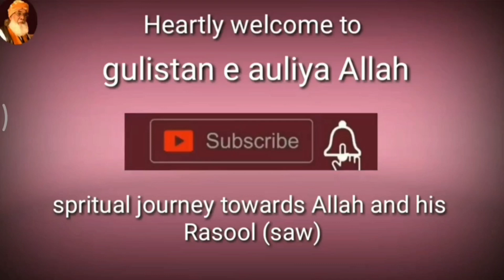"Harey jhande ke shahzade mere peer dastagir"yousuf Piya sarkar at qanquae yousufiya#qawwali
faizaan e yousuf piya

I hope you are having a great day by God Grace|Here are

"rahbare shariath peer e tariqath  hazrath Karam nawaz waheed ul irfan khwaja abul sattar sha mohammed yousuf khaledi wajoodi shamsi chishti al quadri sahurwardi  sarkaar rh"   giyarvein Shareef of 2015 rare video

presenting  on gulistaan e auliya
sajjada nasheen bargahe yousufpiya
mohammed asif ali yousufi cheshti al qadri
with qhulfa e khaled piya. peer bhais .muridein, motaqadin. aur dost ahbaab.
kalaam (ye tou mere naseeba  )
Hameed qawwal sahab

upload on  15th agust 2023